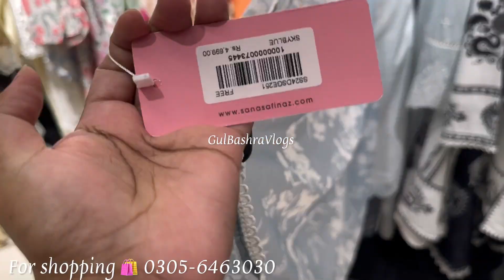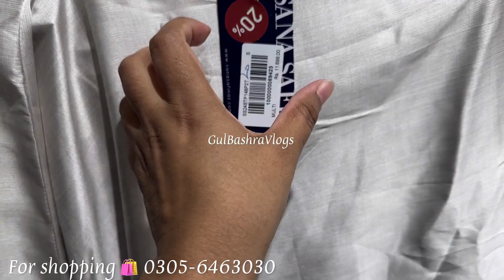Sana Safinaz Flat 60% 50% Off | Sana Safinaz New sale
Sana Safinaz Flat 60% Off | Sana Safinaz Embroidered Collection 2024

Sana Safinaz Sale Flat 50% 30% Off | Sana Safinaz Sale on new collection

Sana Safinaz Kids Collection 50% Off | Sana Safinaz Sale

Sana Safinaz Flat 50% Off | Sana Safinaz Sale 2024 | Sana Safinaz Kids Collection On sale

Sana Safinaz 70% 60% Off | Sana Safinaz Summer Sale 2024

Sana Safinaz Flat 60% 50% Off | Sana Safinaz Summer Lawn Sale

Sana Safinaz Flat 50% 6% Off | Sana Safinaz lawn Sale 2024

Sana Safinaz Flat 60% Off | Sana Safinaz Sale 2024

Sana Safinaz Flat 60% Off | Sana Safinaz Biggest Sale

Sana Safinaz Azadi Sale 2024 | Sana Safinaz Summer Sale

Sana Safinaz 60% Off | Sana Safinaz summer sale | Sana Safinaz lawn sale

Sana Safinaz
Kaise muje tum mil gaye serial today fully
Sale haul
Sana Safinaz sana Safinaz sale ayesha lifestyle Nishat sale today sola singhar amber khan daily vlog village blogging village vlogging mission Misbah Uzma Nishat winter vol 1 Nishat lawn
Gul Ahmed new winter collection
Beech tree sale today